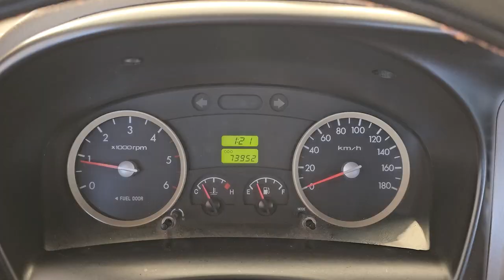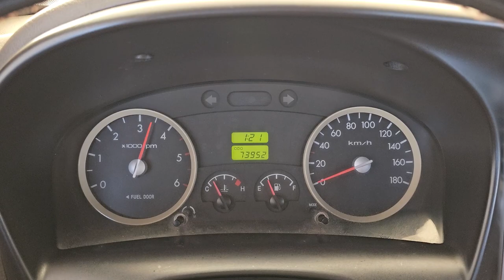2009 Hyundai Porter used car export (9U514441) carwara, 카와라 포터 수출